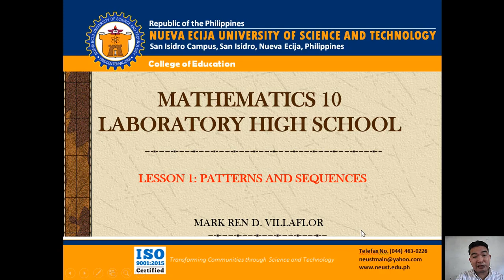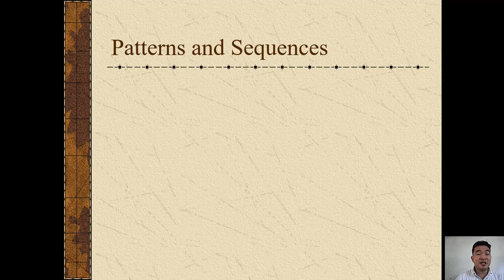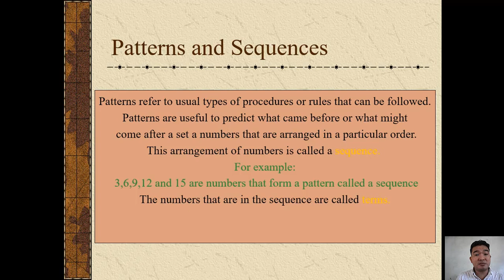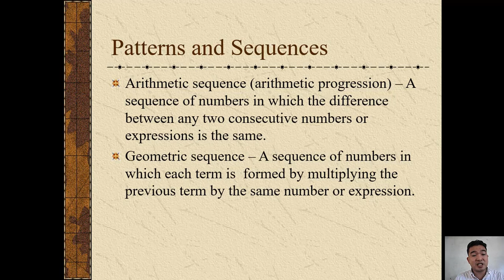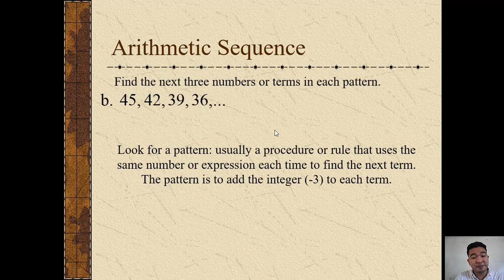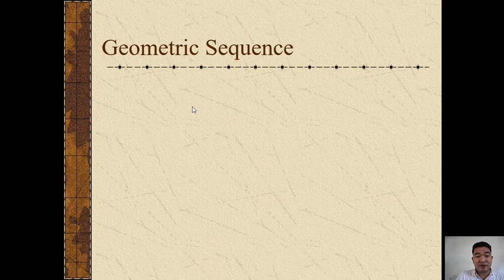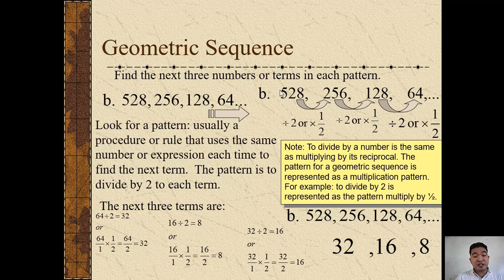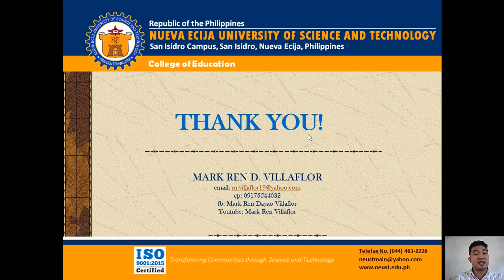LESSON 1 PATTERNS AND SEQUENCES || MATHEMATICS OF NUMBERS || LOVE MATHEMATICS